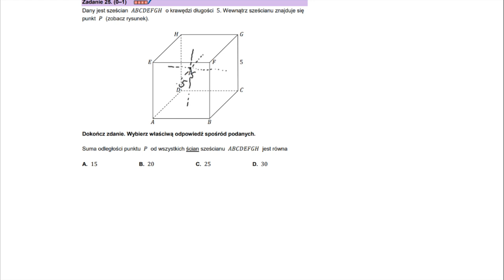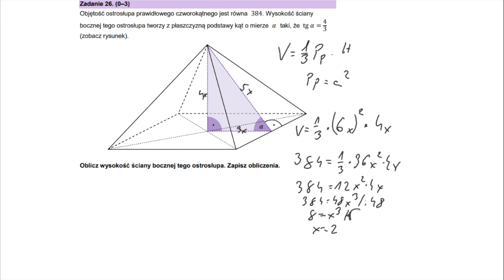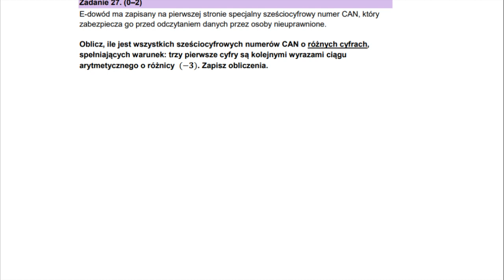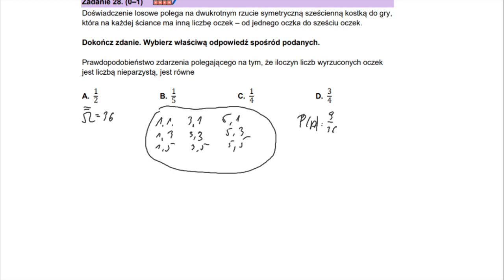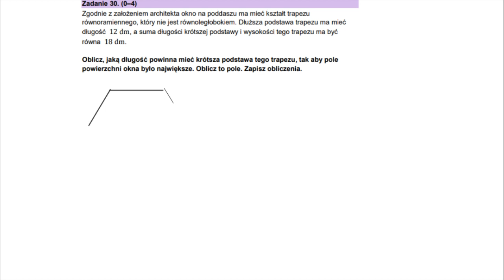Test diagnostyczny - Egzamin maturalny z matematyki 7.12.2023r. cz.2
Dzisiaj przerabiamy zadania z testu diagnostycznego w łatwy sposób. Bez zbędnego udowadniania trójkątów podobnych, ale na fajnych wzorach, które pomogą nam przyspieszyć zadanie.

1)W rombie 𝐴𝐵𝐶𝐷 dłuższa przekątna 𝐴𝐶 ma długość 12 i tworzy z bokiem 𝐴𝐵 kąt
o mierze 30° (zobacz rysunek)

2)Dany jest okrąg 𝒪 o środku w punkcie 𝑆. Średnica 𝐴𝐵 tego okręgu przecina cięciwę 𝐶𝐷
w punkcie 𝑃 (zobacz rysunek). Ponadto: |𝑃𝐵| = 4, |𝑃𝐶| = 8 oraz |𝑃𝐷| = 5.
3)Dany jest sześcian 𝐴𝐵𝐶𝐷𝐸𝐹𝐺𝐻 o krawędzi długości 5. Wewnątrz sześcianu znajduje się
punkt 𝑃 (zobacz rysunek).

4)Objętość ostrosłupa prawidłowego czworokątnego jest równa 384. Wysokość ściany
bocznej tego ostrosłupa tworzy z płaszczyzną podstawy kąt o mierze 𝛼 taki, że tg 𝛼 = 4/3
(zobacz rysunek)

5)E-dowód ma zapisany na pierwszej stronie specjalny sześciocyfrowy numer CAN, który
zabezpiecza go przed odczytaniem danych przez osoby nieuprawnione.
Oblicz, ile jest wszystkich sześciocyfrowych numerów CAN o różnych cyfrach,
spełniających warunek: trzy pierwsze cyfry są kolejnymi wyrazami ciągu
arytmetycznego o różnicy (−𝟑). Zapisz obliczenia.

6)Doświadczenie losowe polega na dwukrotnym rzucie symetryczną sześcienną kostką do gry,
która na każdej ściance ma inną liczbę oczek – od jednego oczka do sześciu oczek.
Prawdopodobieństwo zdarzenia polegającego na tym, że iloczyn liczb wyrzuconych oczek
jest liczbą nieparzystą, jest równe

7)W hurtowni owoców wyselekcjonowane jabłko spełnia normę jakości, gdy jego masa (po
zaokrągleniu do pełnych dekagramów) mieści się w przedziale [19 dag, 21 dag].
Pobrano próbę kontrolną liczącą 50 jabłek i następnie zważono każde z nich.
Na poniższym wykresie słupkowym przedstawiono rozkład masy jabłek w badanej próbie.
Na osi poziomej podano – wyrażoną w dekagramach – masę jabłka (w zaokrągleniu do
pełnych dekagramów), a na osi pionowej przedstawiono liczbę jabłek o określonej masie

8)Zgodnie z założeniem architekta okno na poddaszu ma mieć kształt trapezu
równoramiennego, który nie jest równoległobokiem. Dłuższa podstawa trapezu ma mieć
długość 12 dm, a suma długości krótszej podstawy i wysokości tego trapezu ma być
równa 18 dm.
Oblicz, jaką długość powinna mieć krótsza podstawa tego trapezu, tak aby pole
powierzchni okna było największe. Oblicz to pole. Zapisz obliczenia.